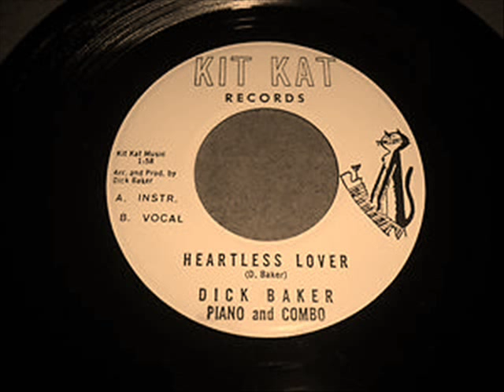DICK BAKER - HEARTLESS LOVER Popcorn N°1 in my TOP 10 Since 1970